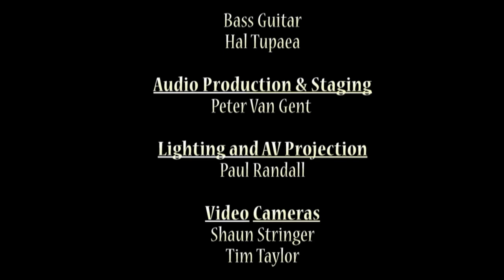19 Howard Morrison Quartet Take 2 - Maori Medley Finale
2021 Auckland, New Zealand